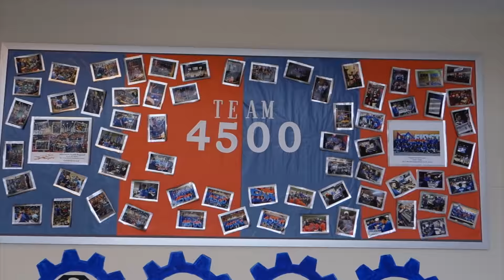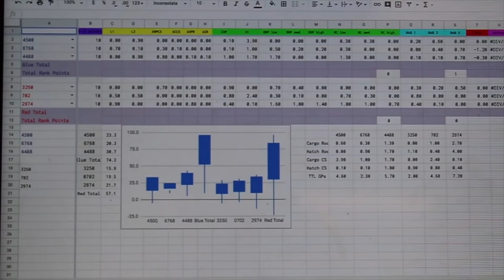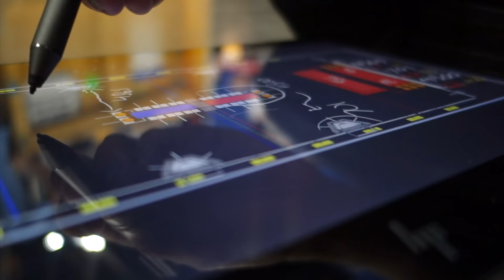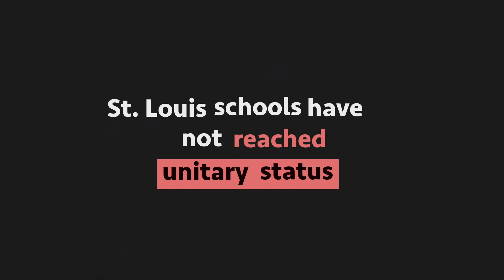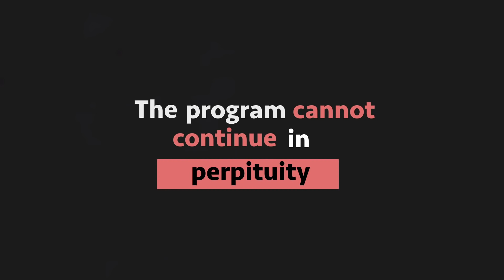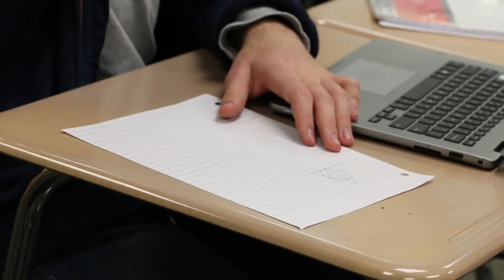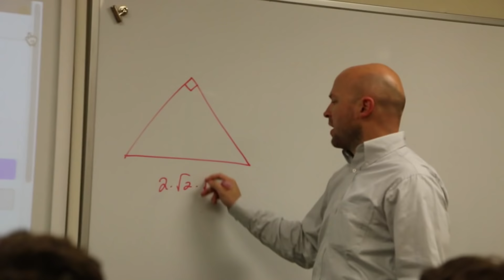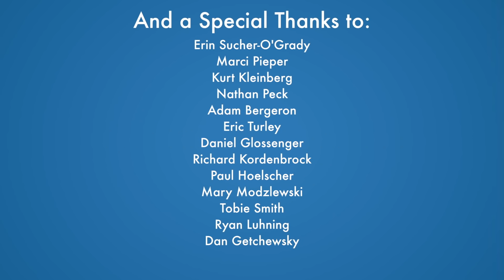Greyhound Exclusive Television - Ep. 9 - 5.17.2019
Greyhound Exclusive Television is GNN's monthly news broadcast magazine.

Executive Producer:   Sean Kim
Supervising Producers:   Aaron Zoll, Michael Melinger

Contributing Staff for this Episode:
Killian Zindel
Liv Tennill
Taniya Walton
Asuka Frysinger
Michael Melinger
Federico Bonora
Max Boeger
Ben Schwarz
Sean Kim
Aaron Zoll

Videos Included in this Episode:
"Robotics Final" by Killian Zindel
"Static vs. Dynamic Stretching" by Liv Tennill, Taniya Walton, and Asuka Frysinger
"VST Story" by Michael Melinger
"Sanchez" by Federico Bonora, Max Boeger, and Ben Schwarz (If you know, you know)
"Senior Farewell" by Sean Kim and Aaron Zoll

Special thanks to our anchors Eliza Coplievitz and Caroline Marsden!